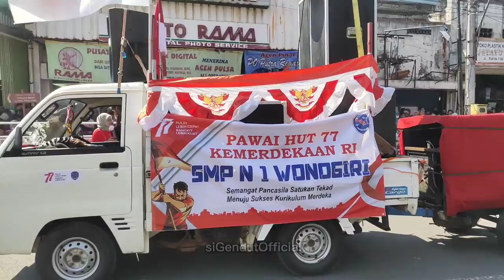Pawai Kebangsaan "Go Nyawiji Wonogiri" Part #4 || Aksi Yang Begitu Luar Biasa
Jenjang pelajar di SMP wonogiri ini jadi salah satu favorit , pasalnya sekolah dengan keistimewaan masing" mampu memberikan kontribusi yang begitu luar biasa.

Seperti pawai Kebangsaan Wonogiri kali ini yaitu ada SMP 6 Wonogiri , SMP Negeri 1 Wonogiri dan SMPIT Al Huda Wonogiri menunjukkan karya" seni mereka ..